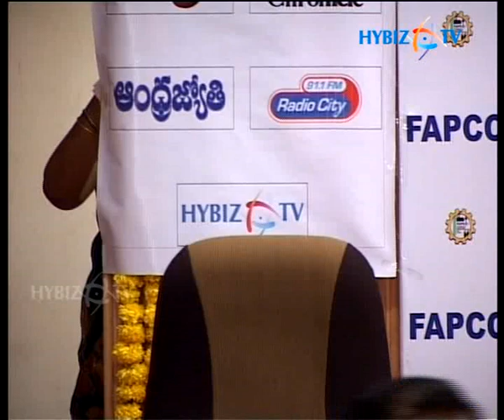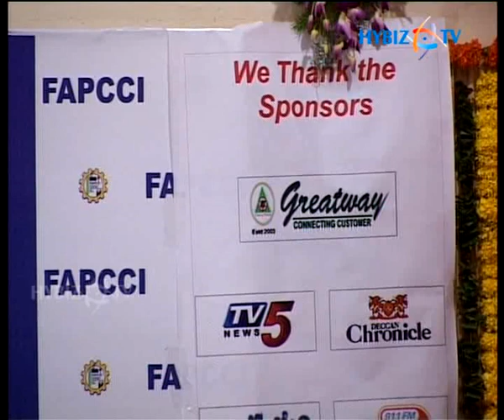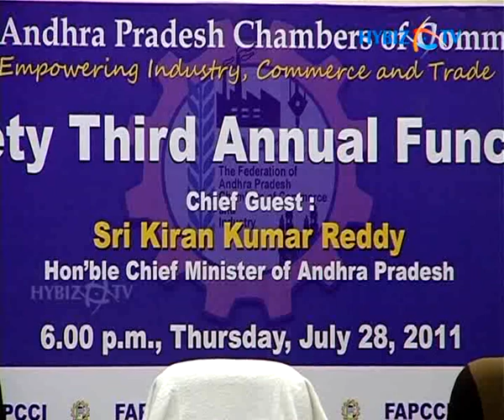FTCCI Excellence Awards 2012